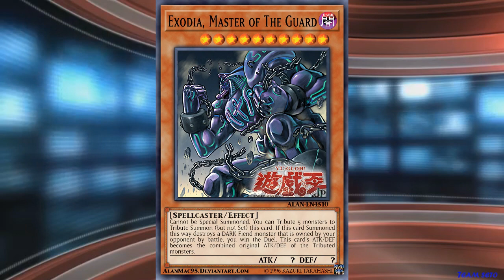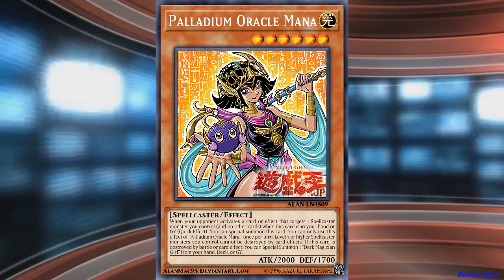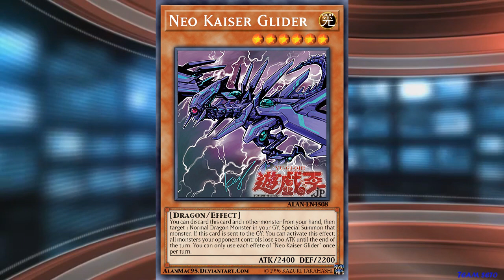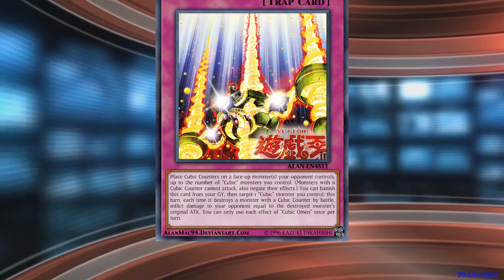Yu-Gi-Oh! Ultimas Cartas Reveladas! - Exodia, Master of The Guard - TeamSetoX